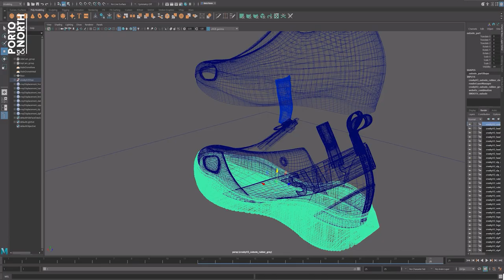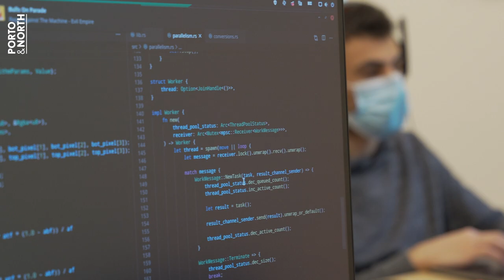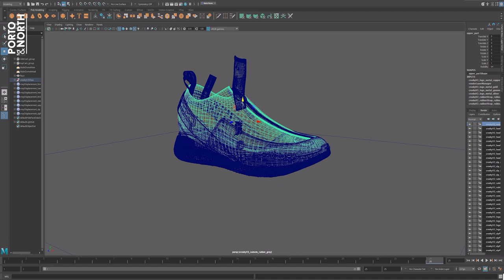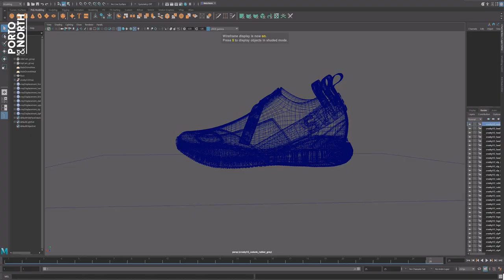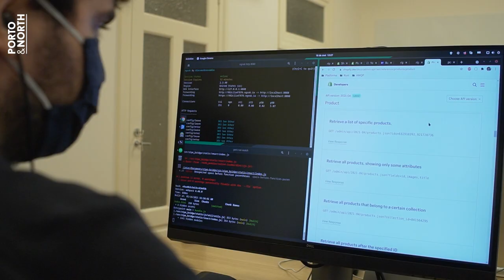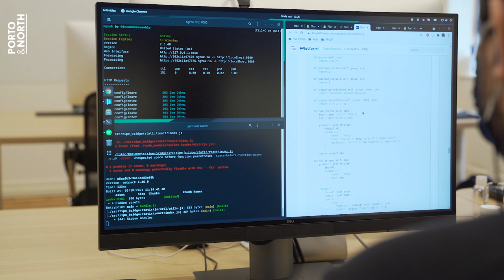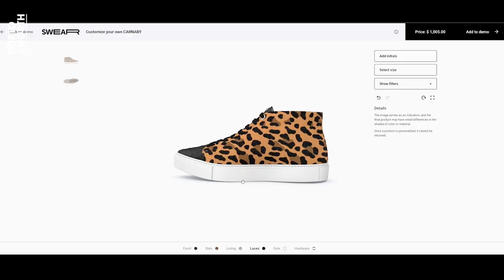MEETHOLOGY - Where Innovation Meets History | Fieldtrip PlatformE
Meet the company that is revolutionizing the fashion and textile industry in Porto & North of Portugal!

👉@PlatformE, an end-to-end platform solution accelerating Fashion’s Digital Transformation and on-demand manufacturing. By connecting the end consumer directly to the supply chain, and by producing digital twins of what used to be a physical sample, their technology massively reduces overproduction and waste.

We have followed them throughout the whole process, from their offices to one of northern Portugal’s digital-ready shoe factory - Houspring Textile - and delivery to the end consumer.

💡Your next fashion event is in Porto and North of Portugal!